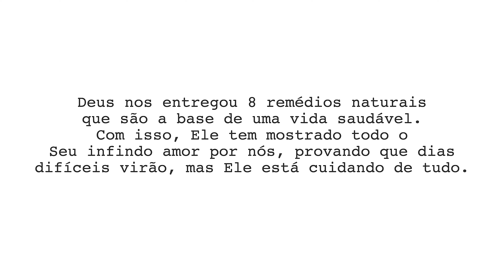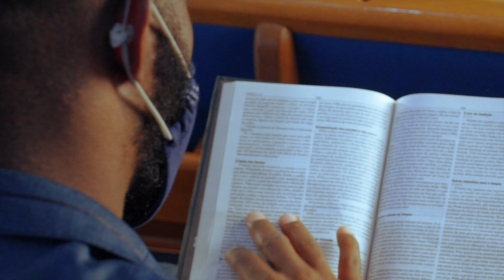Motivos para Agradecer - Vozes e Canções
MOTIVOS PARA AGRADECER - Créditos

V&C trio: Adrielle Ferreira, Júlia Villela e Surídio Camutali

Ficha Técnica (Vídeo Clipe):

Produção: Audiovisual FADMINAS
Direção:  Misael Florêncio.
Roteiro: Julia Zani.
Direção de produção: Adrielle Ferreira.
Assistentes de direção de produção:
Carlos Henrique , Kaiza Kopitar e Danilo Duarte.
Fotografia: Danilo Duarte.
Color grading: Misael Florêncio.
Edição de vídeo: Misael Florêncio.

Ficha Técnica (Musical):

Produção, piano e teclados, gravação do vocal: Bruno Souza
Bateria: Tarcísio Buiochy
Baixo: Cláudio Rocha
Violões e Guitarras: Everson Menezes

Bateria gravada no NA GOMA Estúdio por Tarcísio Buiochy
Baixo gravado no LH1 Studio por Cláudio Rocha
Violões e Guitarras gravados por Everson Menezes
V&C Trio gravado no Estúdio Fadminas por Bruno Souza

Editado, mixado e Masterizado por Edison Sopper Jr no MIX LAB AUDIO

A produção musical desta música foi feita remotamente. Cada instrumentista gravou em seu estúdio próprio.